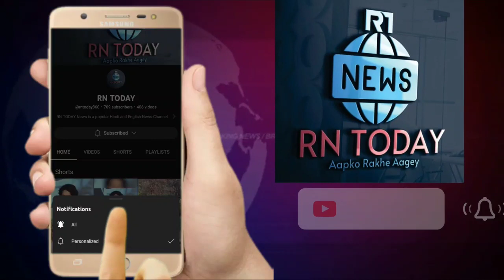होली पब्लिक स्कूल में श्री कृष्ण जन्माष्टमी बड़े ही धूम धाम के साथ मनाई गई।